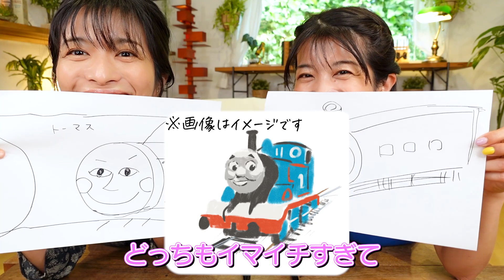【双子で絵心対決】お絵描き３本勝負してみたら…画伯誕生!?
緊急企画！

負けず嫌いの茉奈と佳奈で、絵心対決！出されたお題の絵を、それぞれ1分間で描きます！

絵は得意と自信満々の2人ですが…まさかの珍回答連発！笑

勝敗はYouTubeスタッフの多数決にて決定！
3本勝負、勝つのはどっち！？

皆さんもどちらが良かったか、
コメントいただけたら嬉しいです♪